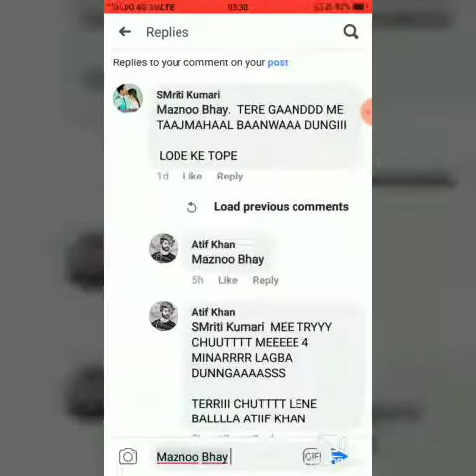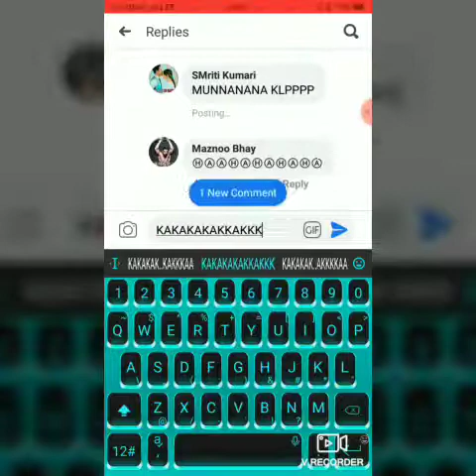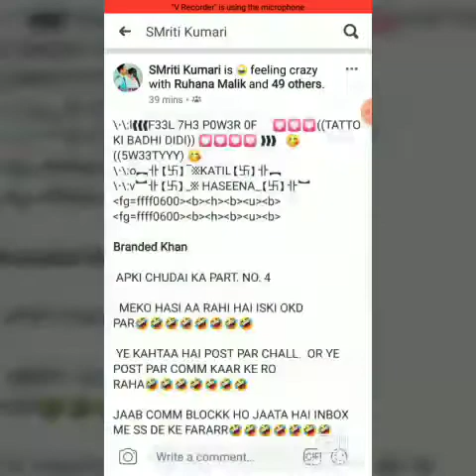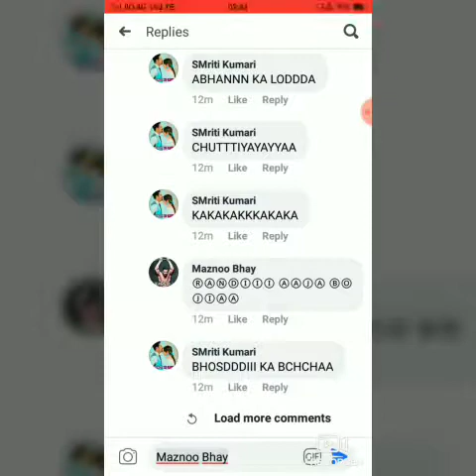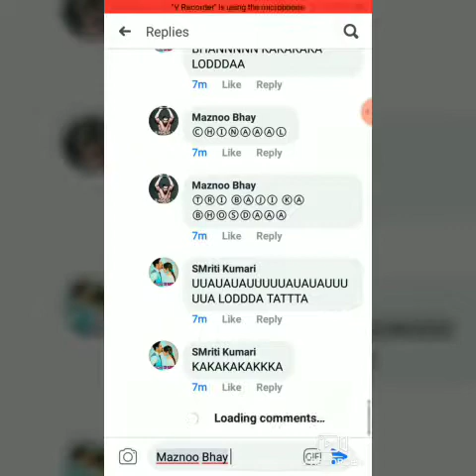pART 2 MAZNOO TERE GAND KI GARMI UTAR DUNGI LODE FARAR LODAAA😂😂😂